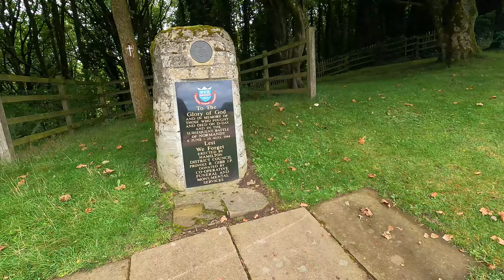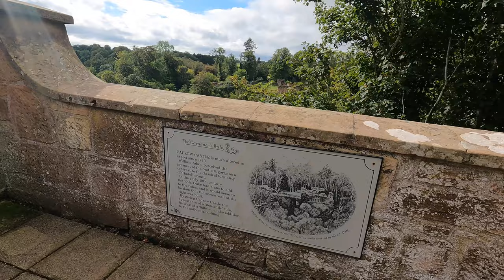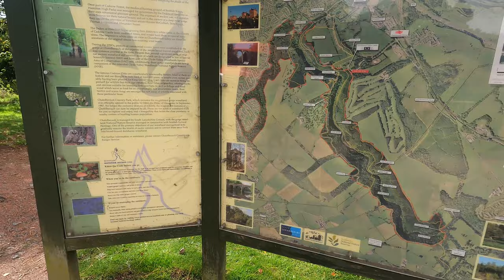TV for Dogs. Virtual Dog Walk in our local park.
Tv For dogs. A short 45 minute dog walk in Chatelherault Country park in Hamilton, Scotland.